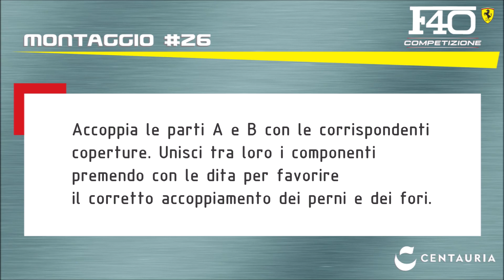Ferrari F40 Competizione (Centauria) - Tutorial 26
Tutorial di montaggio della F40 da Competizione Centauria - Uscita 26

La versione da gara della prima vera Supercar dell’era moderna. Un’inedita e perfetta riproduzione Die Cast in scala 1:8 della Ferrari F40 voluta da Enzo Ferrari nel 1987, nella versione “dura e pura”, fatta per correre in pista. Una qualità e un realismo estremi che ti faranno sentire “a bordo” di questo grande capolavoro di modellismo! Fascicolo dopo fascicolo tutti gli approfondimenti tecnici sui modelli GT e le versioni da pista. E in più, gli schemi di costruzione per assemblare il tuo modello  facilmente e con grande soddisfazione!